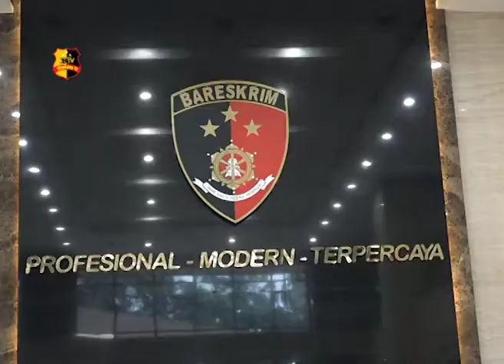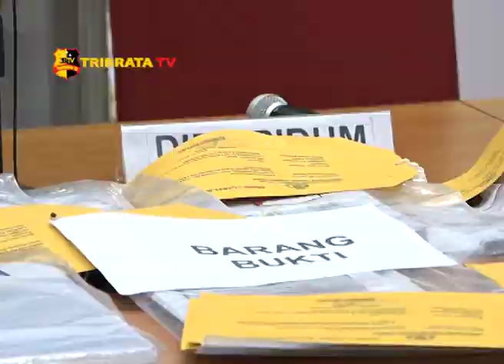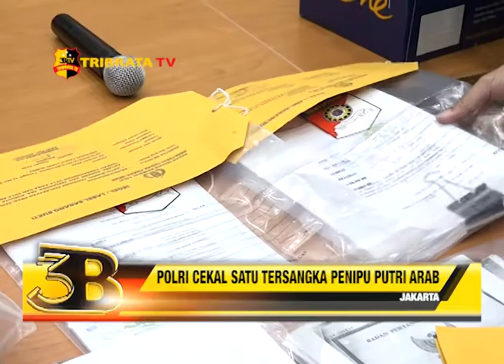POLRI CEKAL SATU TERSANGKA PENIPU PUTRI ARAB